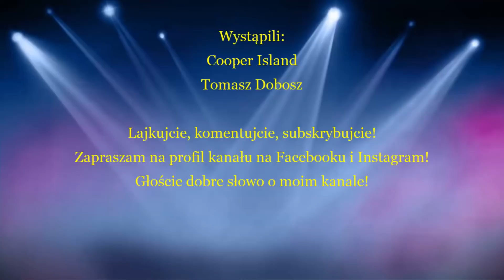Cooper Island - skrót zasad i moja opinia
Przystosujemy dziś do życia swoją własną wyspę. Oto Cooper Island

Materiał jest sponsorowany przez wydawnictwo Portal Games, które przekazało mi bezzwrotnie egzemplarz gry do recenzji. Wydawnictwo Portal Games nie miało wpływu na treść mojej opinii dotyczącej gry.

00:00 - Wstęp
01:37 - Omówienie zasad
15:51 - Podsumowanie (co mi się podoba)
27:03 - Podsumowanie (co mi się nie podoba)
37:06 - Trzy pytania, trzy odpowiedzi
40:04 - Zakończenie